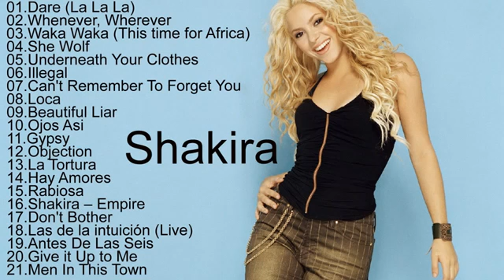Shakira All Songs 2017 || Shakira Greatest Hits Playlist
music shakira loca loca,music shakira 2016,music shakira waka waka,music shakira lalala,lego music shakira,belly dance music shakira,shakira hd 1080p music video,shakira mtv music awards 2006